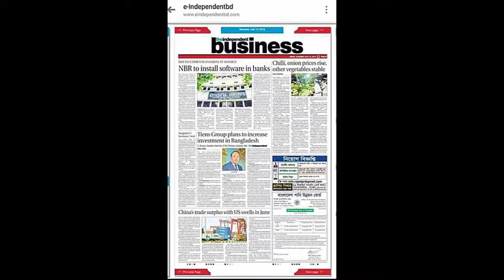TIENS NEWS on Bangladesh Media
Dr. Li Jinyuan, Chairman, Tiens Group meet the Interview on Channel 71!

The TIENS Group combines the 5,000 years old eastern philosophy of Preventive Health & Vitality Maintenance with the latest 21st Century technology, creating the TIENS Group’s unique system of "Health Maintenance, Beauty and Environment Enhancement”.

TIENS advocates new and better ways of building and maintaining health, specifically through merging knowledge and practice with innovations to develop a variety of products such as TIENS health food, TIENS health care appliances, Time Shadow skincare applications, and DICHO household products, which are continuously creating a high quality, green and healthy life for more than 30 million families around the world.